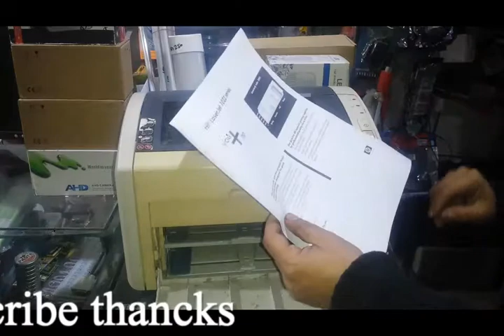how to hp laserjet 1022n Preview